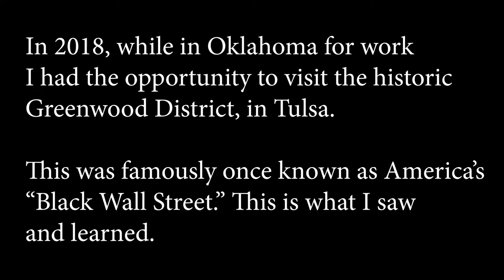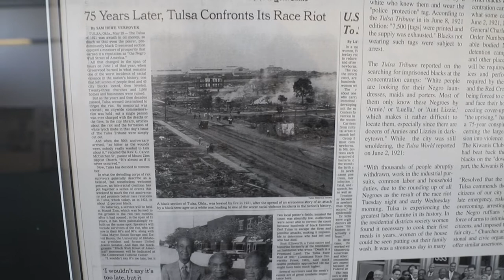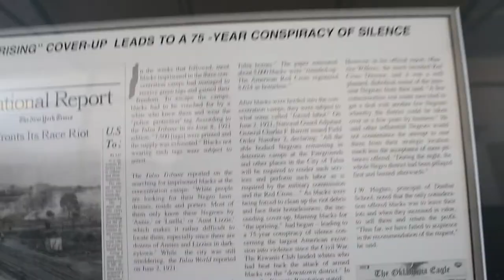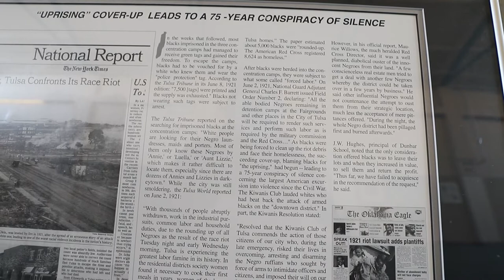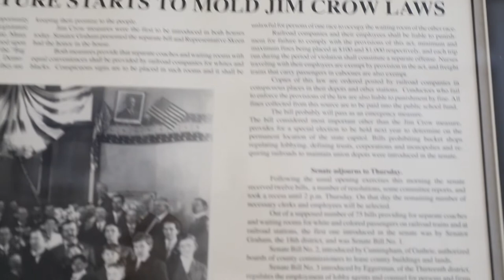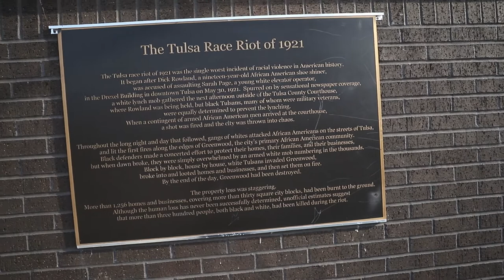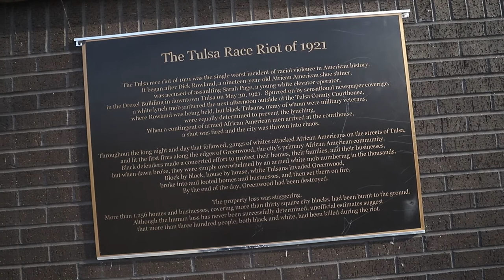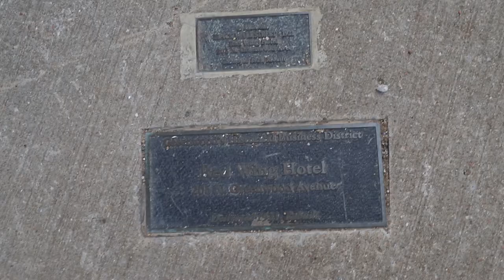A Walk Down Black Wall Street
A historical and informative visit to Tulsa's famous Greenwood District, the site of the famed "Black Wall Street."